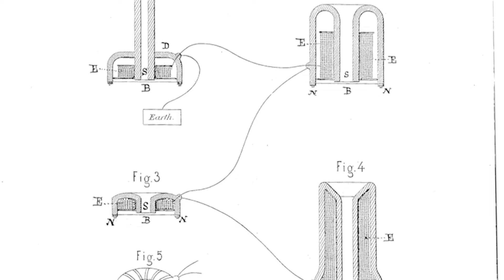The Evolution of Telephones | The Henry Ford’s Innovation Nation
On this segment of The Henry Ford’s Innovation Nation, Mo Rocca meets with curator of communications and information technology Kristen Gallerneaux, to learn more about the evolution of the telephone.

Explore specialty telephones designed to fit a range of home decor